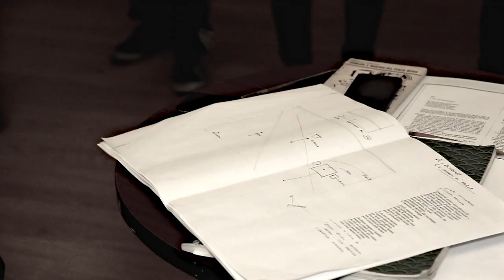Trailer - Brecht Frammenti (Teatro Franco Parenti)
"Brecht frammenti" - liberamente tratto da "Terrore e miseria del Terzo Reich" di Bertolt Brecht
18-19 giugno 2014 ore 21.00 presso Teatro Franco Parenti (Sala Grande)

Prenotazioni e informazioni: Centro Teatro Attivo: 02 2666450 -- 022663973
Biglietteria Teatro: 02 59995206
Teatro Franco Parenti - Sala Grande - Via Pier Lombardo 14, Milano
Resta sempre aggiornato attraverso la pagina Facebook:
Il progetto, coordinato da Valentina Garavaglia, docente del Laboratorio sui mestieri del teatro della Libera Università di Lingue e Comunicazione - IULM di Milano, rivolto agli studenti delle Facoltà di Comunicazione, relazioni pubbliche e pubblicità e Arti, turismo e mercati, è nato con lo scopo di proporre agli stessi un riscontro concreto con il mondo del teatro attraverso la realizzazione di una mise en espace in una delle sale più prestigiose di Milano, il Teatro Franco Parenti, con la collaborazione degli allievi attori del corso professionale del Centro Teatro Attivo.
Lo spettacolo propone una selezione di quadri tratti dall'opera originale di Brecht sui quali gli allievi dello IULM si sono esercitati dal punto di vista registico grazie al coordinamento di Fabio Cherstich.
L'allestimento si sviluppa secondo una pratica registica e attoriale di tipo corale che si esprime attraverso un linguaggio performativo centrato sulla corporeità ed su un'elaborata partitura vocale.
La messinscena è la naturale conclusione di un percorso didattico che coniuga sapere e saper fare, che vede il suo principio in seno all'Università e la sua conclusione in un confronto diretto con il palcoscenico e le sue dinamiche produttive.

Video realizzato da: Edmondo Riccardo Annoni, Elena Busco, Martina Civardi, Francesco Sileo